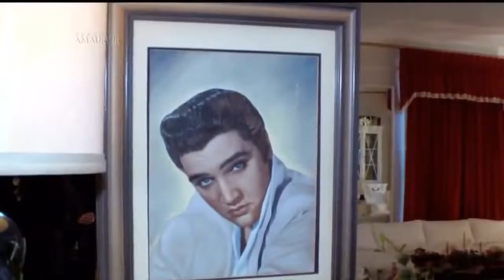Elvis Presley - Can't help falling in love